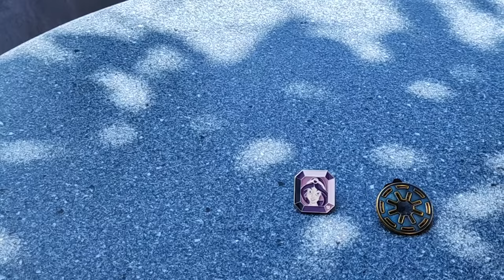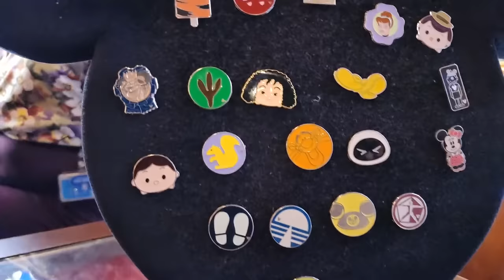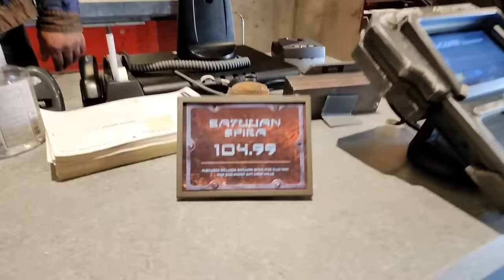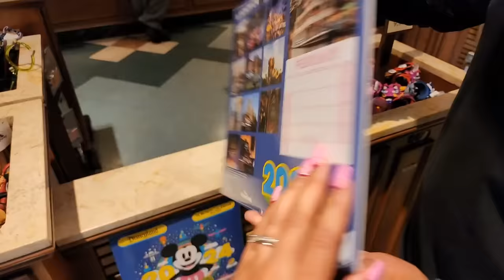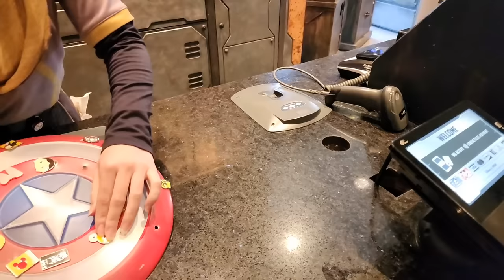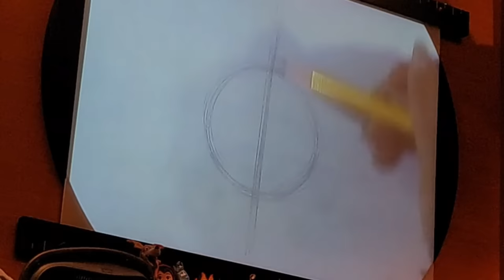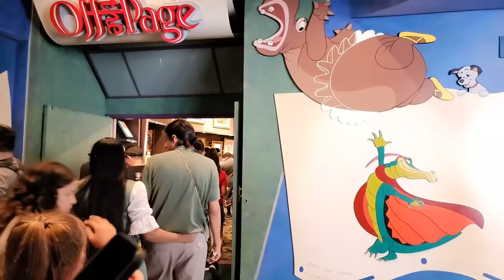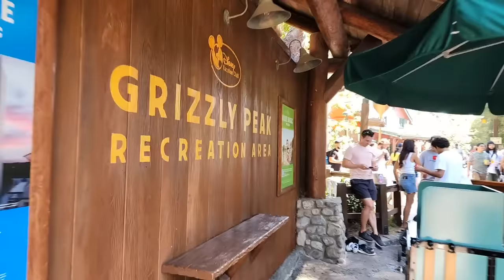🔴Live! FUN Pin Trading & Trivia at Disneyland Resort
Pin trading is the game today!!!
Let’s chase down them shiny loots!!

Join us as we park hop from Disneyland to Disney California Adventure in search of the most amazing pins! Help us with the community to pick out what is next on the list as we traverse the parks and crowds. If we are lucky we may come across the wonderful trivia and the super gems to find.

Familia get the snacks ready. Get your think caps on and get ready to dive in! B+E fam you know what to do!!! Let’s roll!!!

► All our Links in one place ➡️ (todo nuestros enlaces)
Finally it’s here!!! The merch we have been talking about for weeks has finally dropped in the stores! Come get your thing a ma bobs and more!!!

The whole Little Mermaid collection has surfaced at the Disneyland resorts! We are talking about a new head band, a new spirit jersey and a loungefly. Of course there bucket hats, shirts and bottoms for the whole family plus more. There are so many toys for the little ones we don’t even know where to begin.

In the great words of Billy Mays “ but wait there’s more!” The Guardians of the Galaxy volume 3 merch has begun to make an appearance in the stores. Also we have to peep that Abu big feet plushie. Plus there are some new additions for the Loki collection as well.

Alright fam this is just the tip of the iceberg. Grab all the snacky snacks Fam! Get ready to roll on this epic mega merch search!!!

19069 Van Buren Blvd. Ste 114-301

🤯 Straighten your teeth at home! Get a $100 discount when your clear aligners ship from SmileDirectClub!

Content Creators!

►Wondering how we edit our Youtube thumbnails and pictures? The secret is PicsArt, the only app we use to make our content stand out.